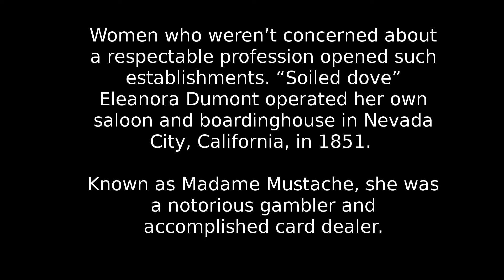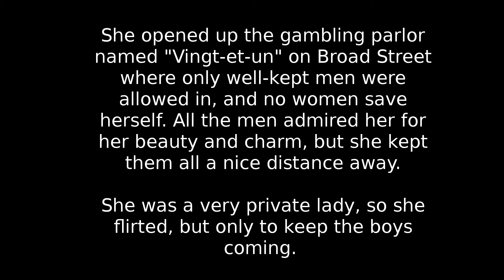Women's History - Eleanor Dumont